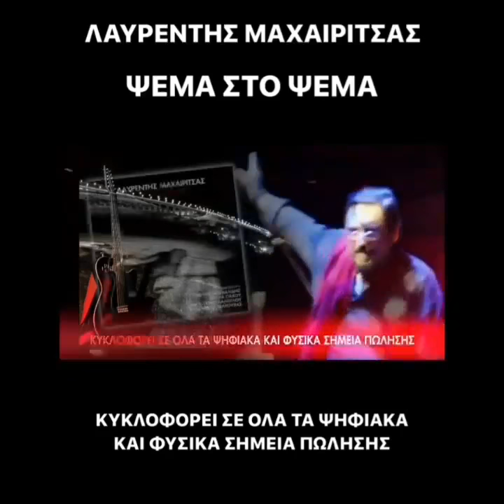Λαυρέντης Μαχαιρίτσας Ψέμα Στο Ψέμα teaser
Βρείτε το άλμπουμ «Ψέμα στο ψέμα» πλέον σε ψηφιακά και φυσικά καταστήματα καθώς και στις streaming υπηρεσίες

11 καινούρια τραγούδια και η προσωπική ματιά του Λαυρέντη Μαχαιρίτσα στο «Ο Κυρ Παντελής» του Πάνου Τζαβέλα.
Και σε αυτά τα 11 καινούρια τραγούδια ο Λαυρέντης μαζεύει την παρέα. Ο Θανάσης Γκαϊφύλλιας έρχεται από την Κομοτηνή και φέρνει 2 τραγούδια του, το ένα σε στίχους του Αντώνη Παπαϊωάννου, που ανοίγουν και κλείνουν το δίσκο.
 Όπως μοιράστηκαν στην σκηνή στο Γυάλινο Μουσικό Θέατρο την χρονιά που πέρασε, έτσι κι εδώ. Το "Κι όλο σερφάρω" το τραγούδι του Θανάση Γκαϊφύλλια που ανοίγει τον δίσκο, ο Λαυρέντης Μαχαιρίτσας το μοιράζεται με τον Νίκο Πορτοκάλογλου.
Ο Πόλυς Κυριάκου πετάει από τη Νέα Υόρκη στην Αθήνα και φτιάχνουν ένα τραγούδι με τον Λαυρέντη.
Ο Γιάννης Προεαστάκης από την εποχή του «Σε στυλ να μην ξεχνιόμαστε» ξανασυναντάει τον Λαυρέντη και μοιράζονται ουσιαστικά αυτόν τον δίσκο.

5 τραγούδια τα 3 από αυτά μαζί με την Κέλλη Σταμουλάκη.
Και η παρέα σε αυτά τα τραγούδια μεγαλώνει κι άλλο.
Η Μιρέλλα Πάχου και ο Πασχάλης Τσαρούχας βάζουν φωνή και ψυχή και τραγουδούν μαζί με τον Λαυρέντη από ένα τραγούδι ο καθένας.
Ο Γιάννης Κυφωνίδης γράφει τους στίχους και ο Μίλτος Πασχαλίδης κλείνει την παρέα των ερμηνευτών και φίλων που συμμετέχουν.

Τον δίσκο συμπληρώνει στιχουργικά και ένας ακόμα μεγάλος απών και πάντα παρών.
Και ίσως να είναι αυτό το μεγαλύτερο δώρο που μας αφήνει ο Λαυρέντης Μαχαιρίτσας. Η τελευταία του δισκογραφική συνάντηση με τον Μάνο Ελευθερίου.